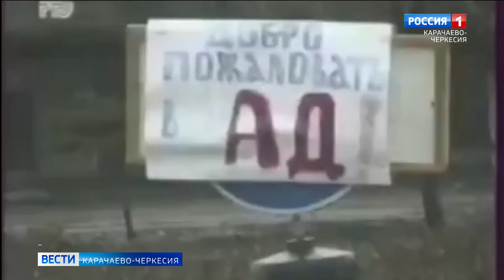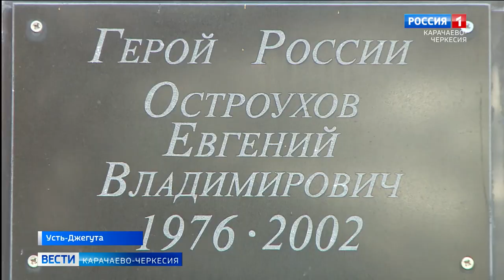9 декабря в России отмечается День героев Отечества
9 декабря в России отмечается День героев Отечества. Среди сотрудников, военнослужащих и ветеранов войск Росгвардии России, высшего знака отличия - медали "Золотая звезда" - удостоены 306 Героев Советского Союза и 173 Героя России. В их числе наш земляк - рядовой срочной службы Евгений Остроухов. Память сослуживца почтили сослуживцы - солдаты и сотрудники Росгвардии России по Карачаево-Черкесии